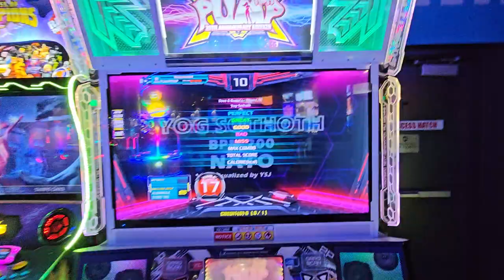Yog-Sothoth S17 Break On 2 miss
1/12/24
Dave and Busters Willowbrook NJ .

【EQUIPMENT/GEAR】(not sponsered)
Footwear: Skinners Comfort 2.0 (no insoles) // Nike Free Runs 2018
Softpad: @piudancepad (Instagram)
Former Metalpad: LTEK